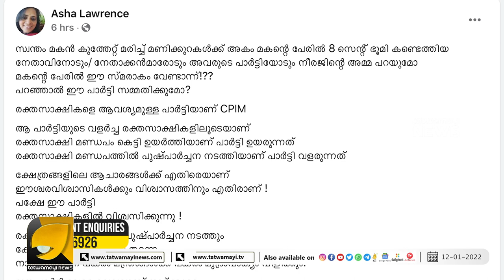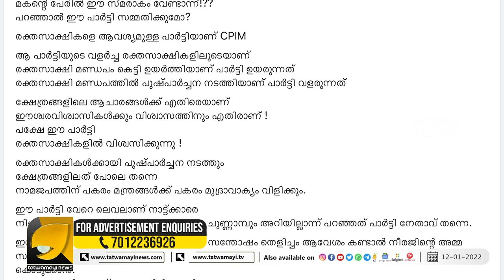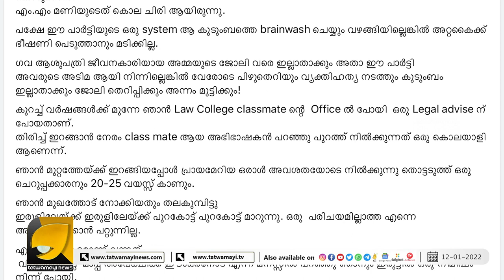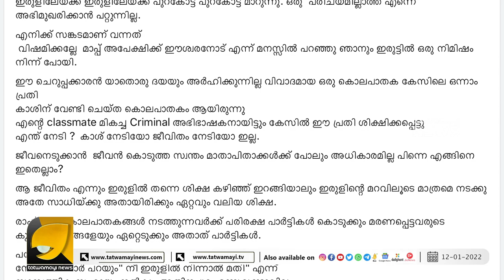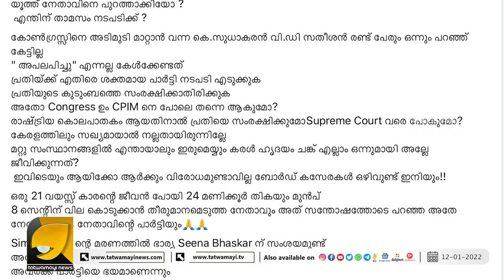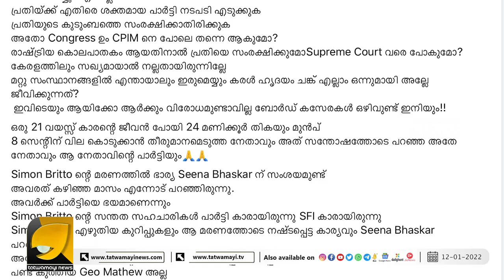ഓരോ രക്തസാക്ഷിയും സിപിഎമ്മിന് ബമ്പർ ലോട്ടറിയാണ് | ASHA LAWRENCE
സിപിഎമ്മിന്റെ രക്തസാക്ഷി പ്രേമത്തെപ്പറ്റി തുറന്നടിച്ച് മുതിർന്ന കമ്മ്യൂണിസ്റ്റ് നേതാവിന്റെ മകൾ ആശ ലോറൻസ് | CPM